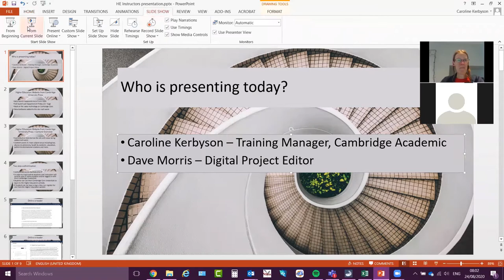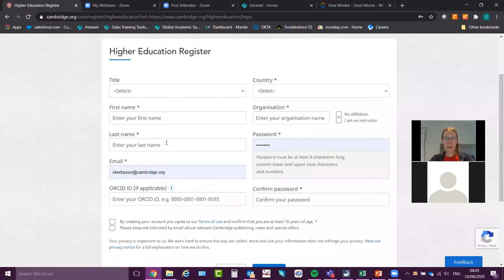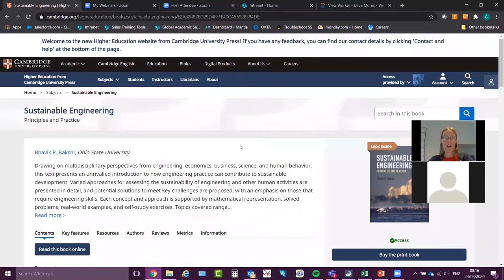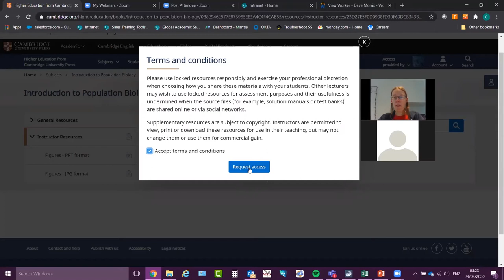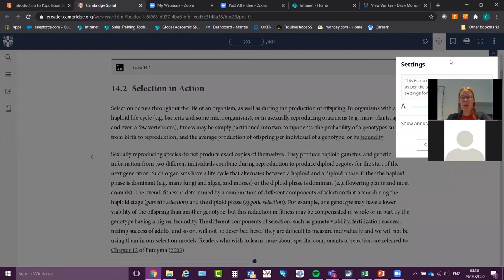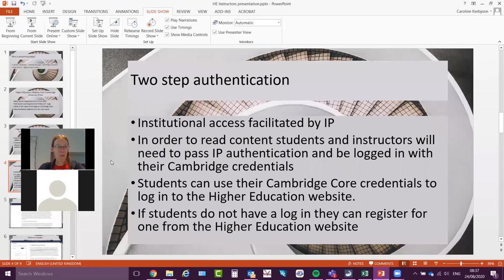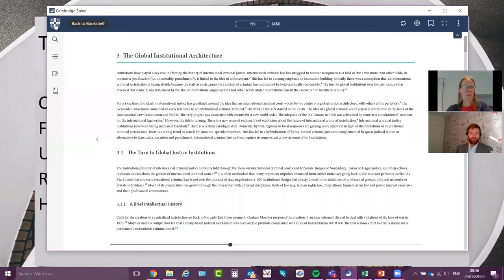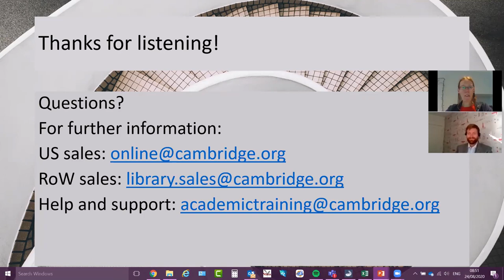Higher Education from Cambridge University Press walk-through for instructors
In this recorded webinar, Press Training Manager Caroline Kerbyson and Digital Project Editor Dave Morris take you through all of the new features for instructors available on Higher Education from Cambridge University Press.